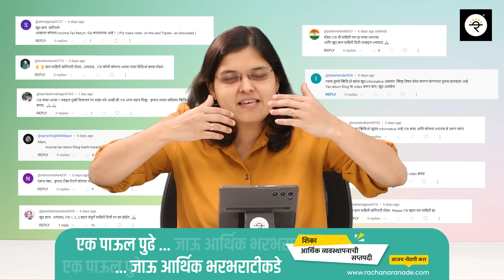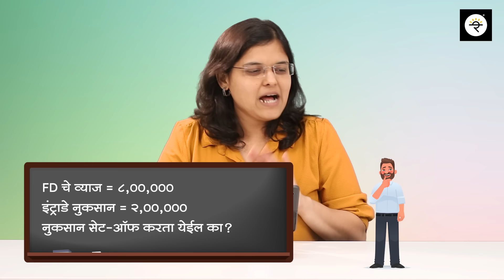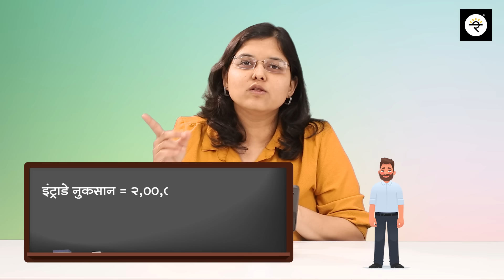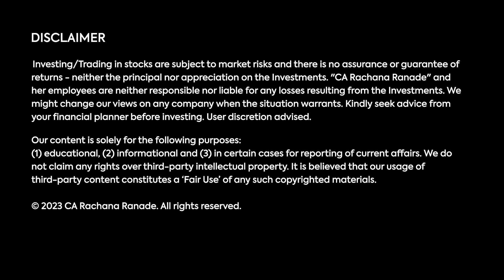इंट्राडे ट्रेडिंग वर किती टॅक्स? | CA Rachana Ranade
काही समस्या असल्यास + 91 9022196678  या नंबर वर व्हाट्सॲप करू शकता.

Time Stamps:
00:00 – सुरुवात
01:55 – इंट्राडेच्या नफा / नुकसानीचे मोजमाप ?
05:10 - इंट्राडेच्या नफा / नुकसनावर टॅक्स किती भरायचा ?
07:47 - इंट्राडेच्या नुकसानाचा Set - Off कसा करायचा ?
12:08 –इंट्राडेच्या नुकसानाचं पुढच्या वर्षी काय करायचं ?